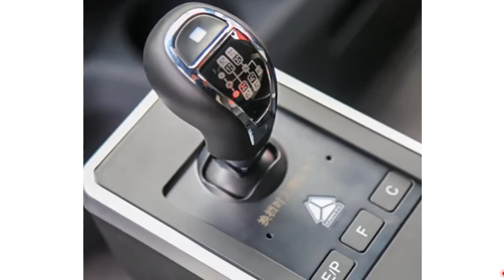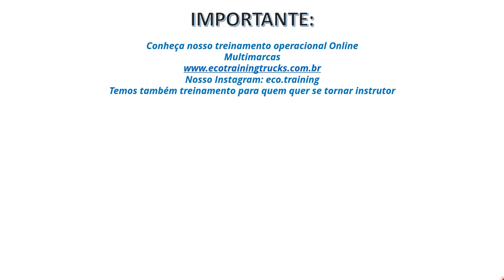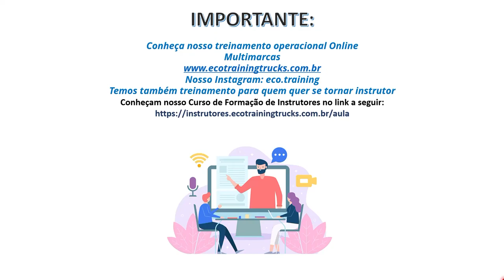Sinotruk Huanghe X7 a gás - Motor 15 litros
Nesse vídeo comento sobre o Sinotruk Huanghe X7m equipado com motor a gás de 15 litros feito pela Weichai.